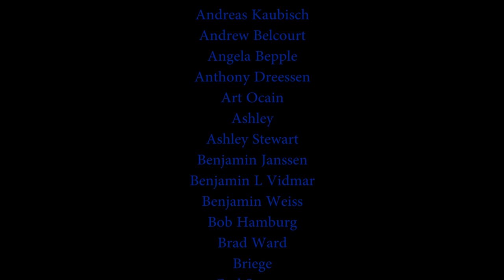Creating Walkable Cities | Jeff Speck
Jeff Speck is the author of Walkable City and Walkable City Rules. As an urban planner and city designer he specializes in, and advocates for, human modes of transportation: first and foremost walking, but also biking.